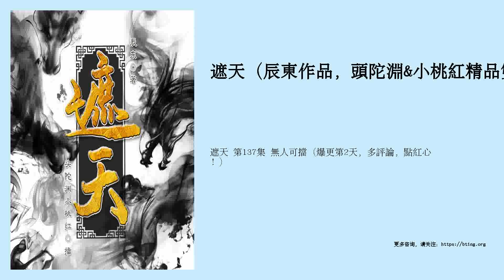遮天 第137集 無人可擋（爆更第2天，多評論，點紅心！）